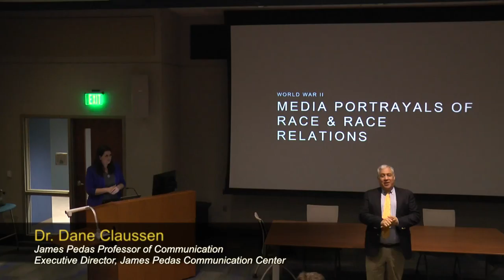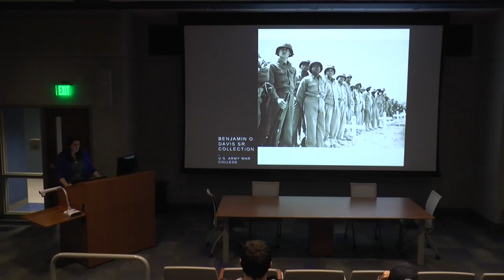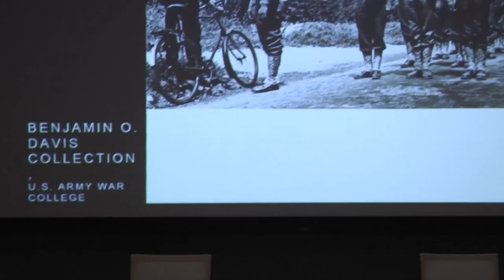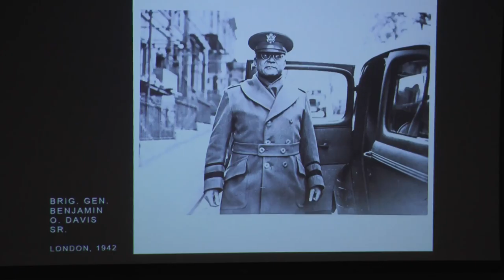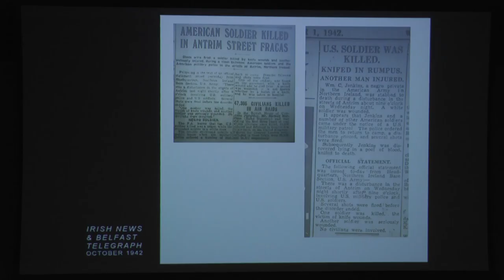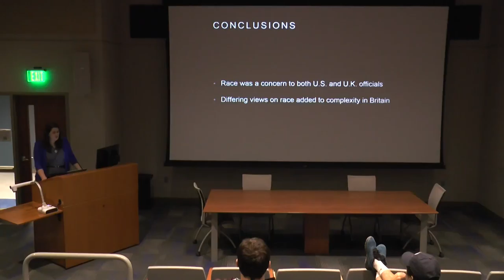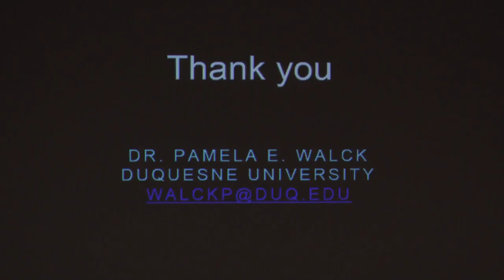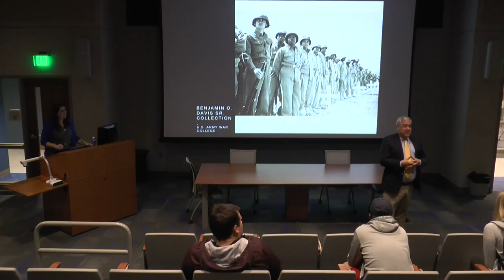Pedas Presents Dr. Walck - Media Portrayals of Race in WW2